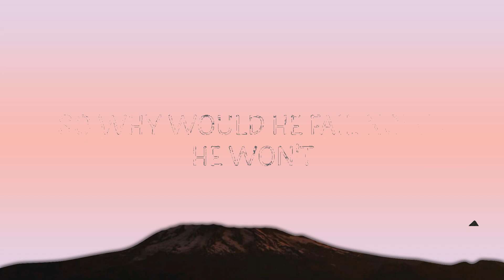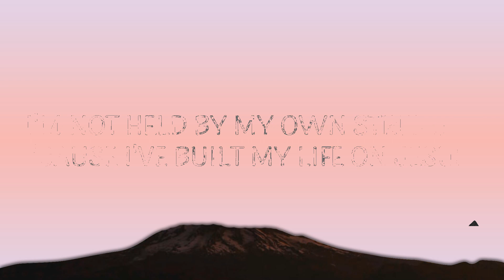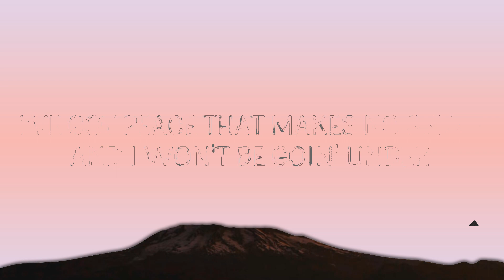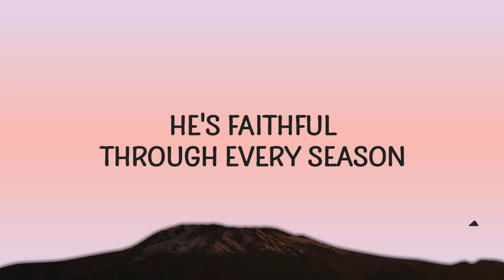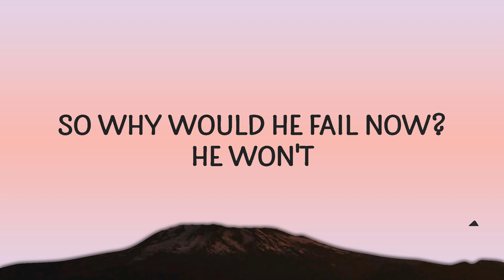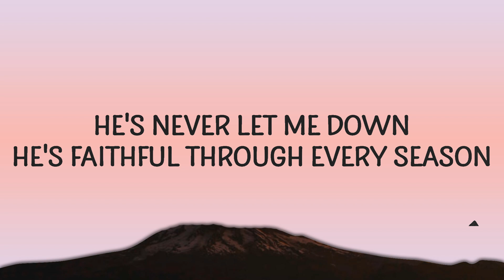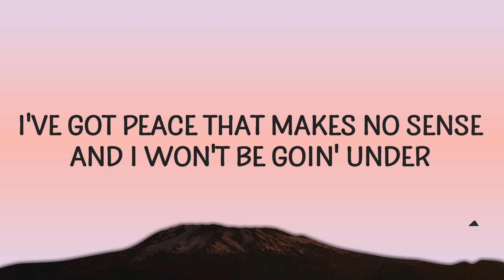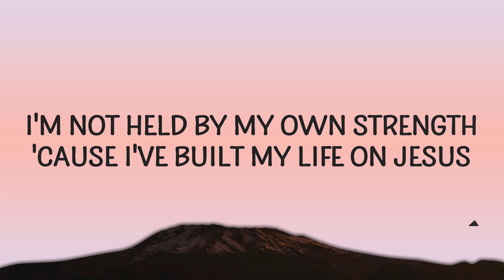Holy Drill - Joy In Chaos (Lyrics) | 25min Top Version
Holy Drill - Joy In Chaos
I've still got joy in chaos

(Lyrics):
I've got peace that makes no sense
And I won't be goin' under
I'm not held by my own strength
'Cause I've built my life on Jesus
He's never let me down
He's faithful through every season
So why would He fail now?
He won't

Got, got peace that makes no sense
He won't

Holy drill did this, did this, did this, did this

joy in chaos,holy drill joy in chaos lyrics,
joy in chaos lyrics,joy in chaos holy drill,
joy in chaos holy drill lyrics,
joy in chaos tiktok,holy drill joy in chaos,
He won't

He won't

Lyric video for Joy In Chaos by Holy Drill on Cakes & Eclairs lyrics channel.